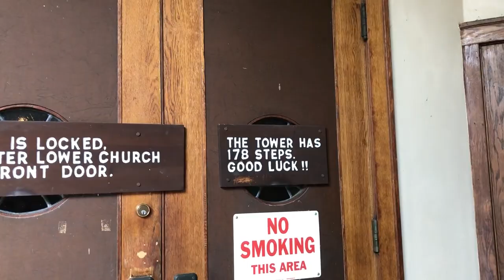Learn About Holy Hill with Katie | My Marquette